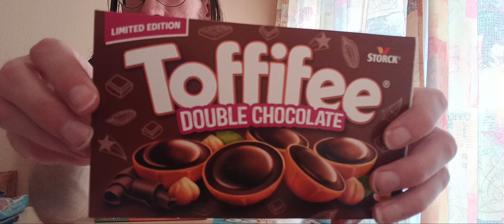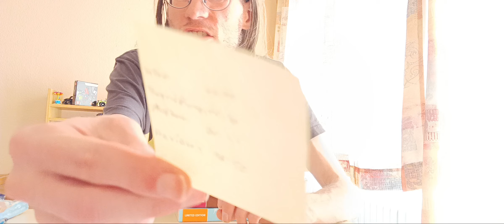Neue Sorte Toffifee, taste test